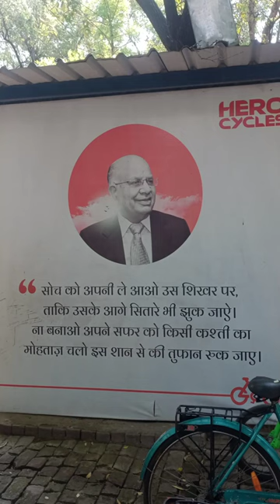O P Munjal Founder and chairman of Hero Cycles @Rakh Bagh Park, Ludhiana